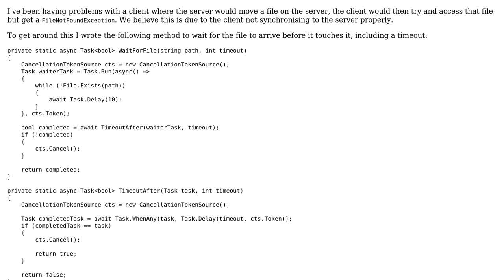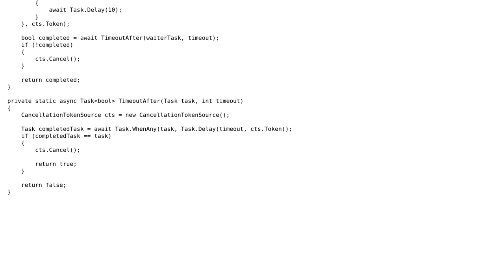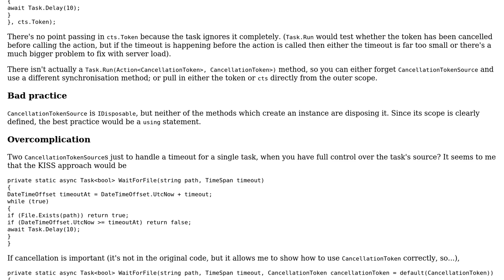Code Review: Wait for file method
With thanks & praise to God, and with thanks to the many people who have made this project possible! | Content (except music & images) licensed under CC BY-SA | Music | Images & others | With thanks to user TheLethalCoder user Peter Taylor and the Stack Exchange Network Trademarks are property of their respective owners. You are responsible for your own actions.